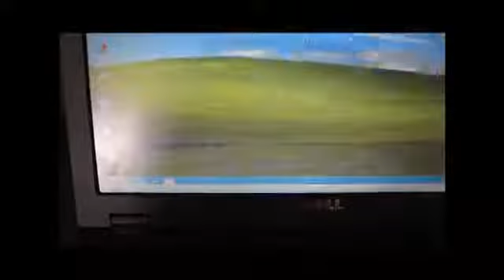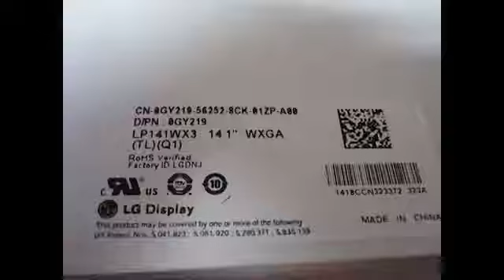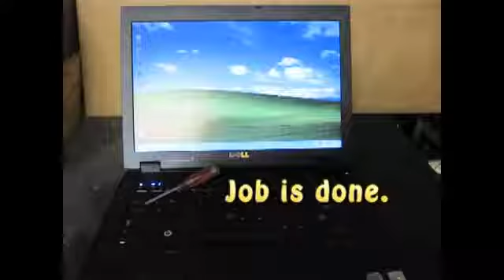DELL Latitude E5400 Replacing LCD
How to remove laptop lcd DELL LATITUDE E5400, here you can watch the video, so you can do it yourself at home.

So, look carefully at this video, may be useful for you.